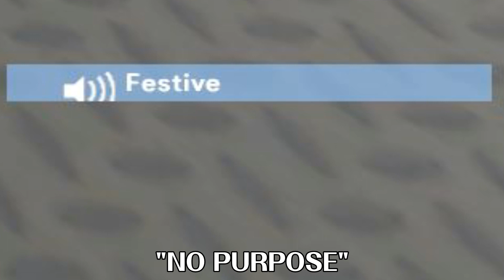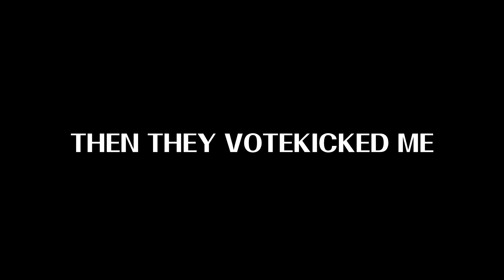Ninjaneering in a shitty game of Upward [TF2]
ancle dan is very gud ninja man